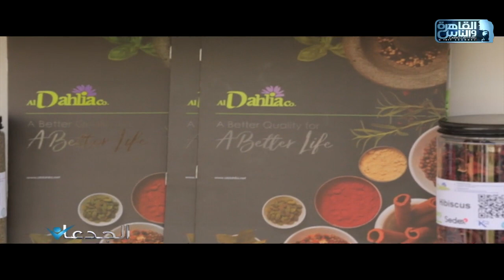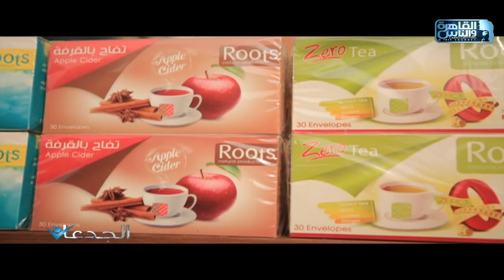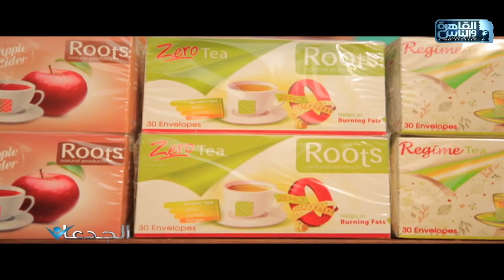الجدعان يلتقي شركات انتاج وتصدير النباتات الطبية والعطرية المصرية في الفيوم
الجدعان | الحلقة الكاملة 3 نوفمبر 2022 مع محمد غانم